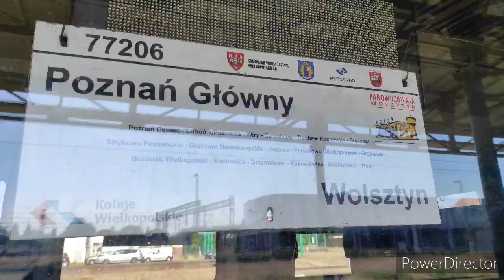Ol49-69,z planowym pociągiem do Poznania Głównego .